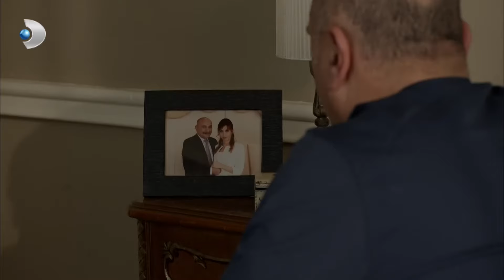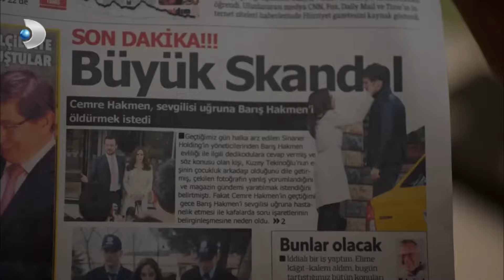Cemre, Ellerinde Kelepçelerle Karakolda - Kuzey Güney Özel Bölüm